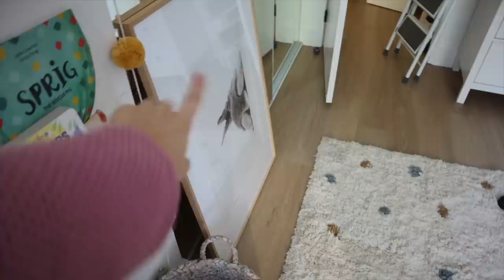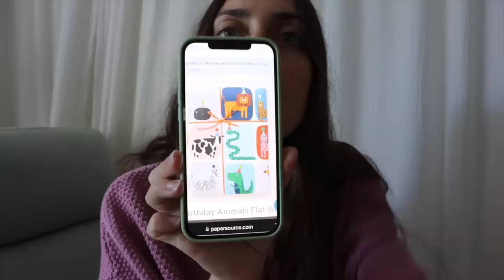VLOGMAS 2: acabamos la habitación del bebé!!! Raque Late Vlogs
¡Hola a todos! En el vlogmas de hoy os dejo con la celebración de mi cumpleaños y por fin cómo acabamos la habitación del bebé ¡espero que os guste mucho! Dejadme en comentarios que os parece la lámina que hemos elegido... ¡feliz navidad!

Programa de edición de video: Final Cut Pro X
Cámara: Canon M6 MARK II